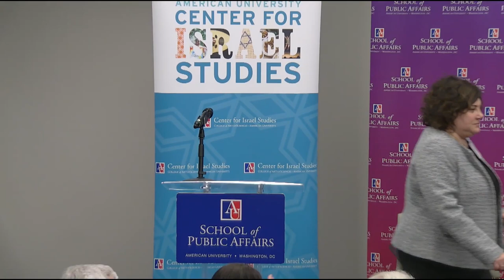2024 Amos Perlmutter Memorial Lecture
Watch Natan Sharansky deliver the 2024 Perlmutter Memorial Lecture:
"Challenges of the Free World in Connection with Ukraine, Russia, and the Middle East.”